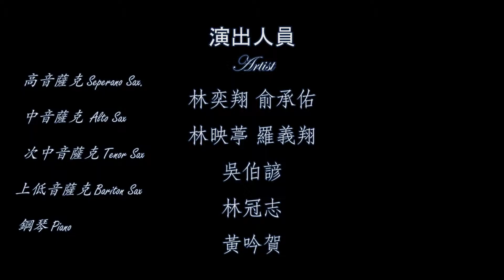宜蘭青年管樂團《宜青12》e2名偵探柯南 Detective Conan - 薩克斯風重奏 Saxphone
宜蘭青年管樂團 2019 春季演出
108.4.13 金車噶瑪蘭威士忌酒廠
YiLan Youth Band 2019 spring concert
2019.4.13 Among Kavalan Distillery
薩克斯風重奏 Saxophone

高音薩克斯風：林奕翔、俞承佑
中音薩克斯風：林映葶、羅義翔
次中音薩克斯風：吳伯諺
上低音薩克斯風：林冠志
鋼琴：黃吟賀

9.鳳梨散拍 Pineapple Rag
Composer:史考特·喬普林 Scott Joplin
編曲：賈斯汀·里瑟 Justin Riese

10. 河邊茉莉 Molly on the Shore
Composer:帕西·葛人傑 Percy Grainger
Arrangement: 賈斯汀·里瑟 Justin Riese

11. 歲月尋人 Composer: 林承芳 Lin Chang Fang

12. 台灣四季-夏III 西北雨 Four Seasons of Taiwan - Summer III Thunder Shower
Composer: 早川正昭 Masaaki Hayakawa
Arrangement: 林奕翔 Lin, I-Hsiang

e1.風流寡婦組曲 The Merry Widow Selections
Composer: 弗朗茲·萊哈爾 Franz Lehar
Arrangement:　鈴木英史  Eiji Suzuki

e2 名偵探柯南 Detective Conan
Composer: 大野克夫 Katsuo Ōno
宜蘭青年管樂團
錄影：蔡孟宏 Toby Tsai
錄音：康心奕 Ewing Kang
後期/剪輯：康心奕 Ewing Kang
設備：panasonic AG-AC160/ Zoom H2